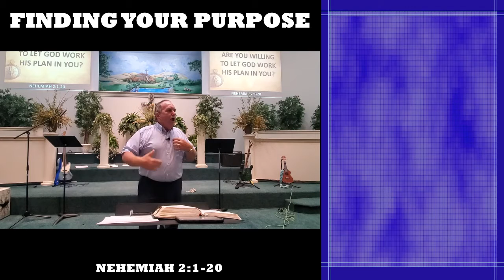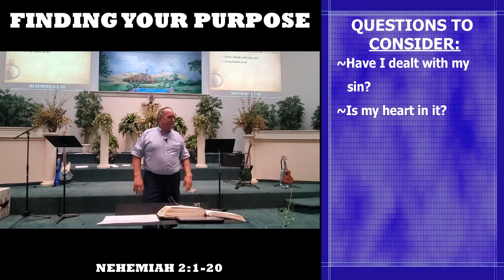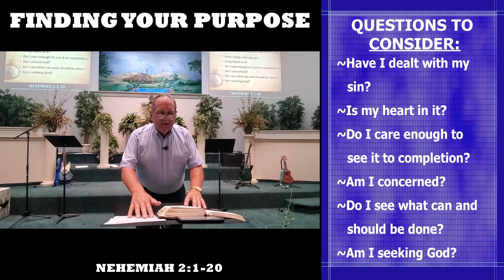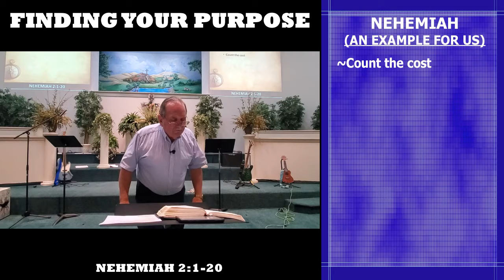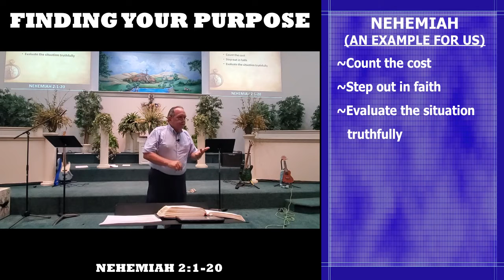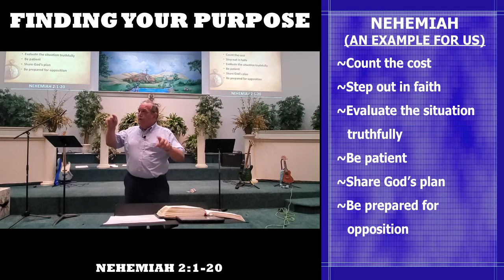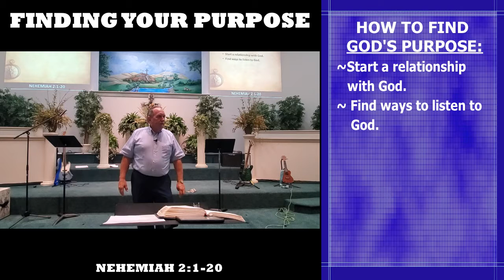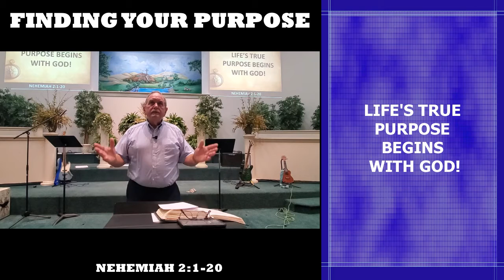Finding Your Purpose (part 3) - recorded live 1 Aug 2021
Far too many people reach the end of their life without accomplishing their purpose. Discovering your purpose is not as hard as you think when you rely upon God’s direction. Everything we do should be done to bring glory to God and through this commitment we begin to discover our true purpose.